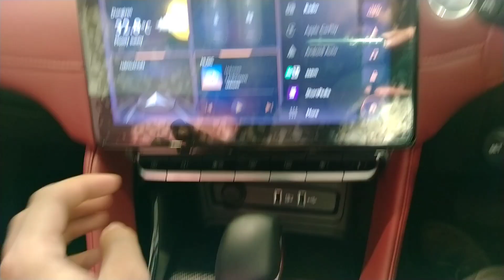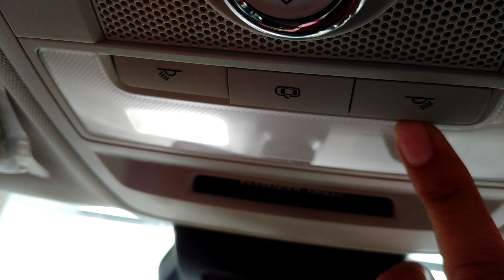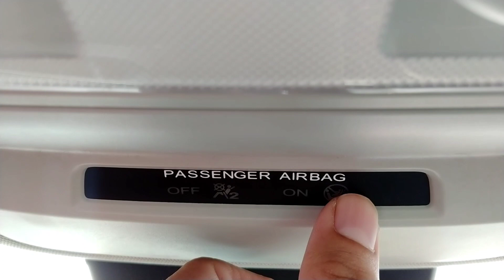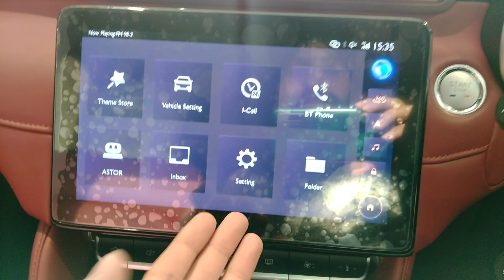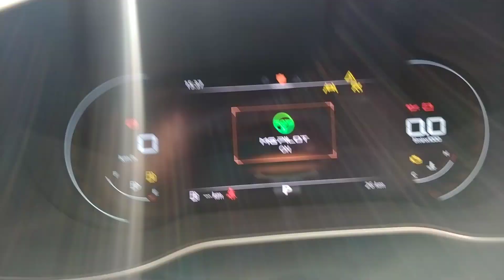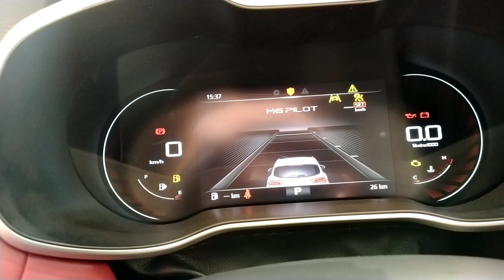2021 MG Astor review | Crazy Features| ₹ 14 Lakh | Detailed Review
2021 MG Astor review
MG Astor prices are out! Note, ADAS features available as a paid option on 1.5 CVT Sharp and 1.3 Turbo Sharp variants -
1.5 MT Style - Rs 9.78 lakh
1.5 MT Super - Rs 11.28 lakh
1.5 MT Smart - Rs 12.98 lakh
1.5 MT Sharp - Rs 13.98 lakh
1.5 CVT Super - Rs 12.68 lakh
1.5 CVT Smart - Rs 14.18 lakh
1.5 CVT Sharp - Rs 14.98 lakh#
1.3 Turbo AT Smart - Rs 15.88 lakh
1.3 Turbo AT Sharp - Rs 16.78 lakh#